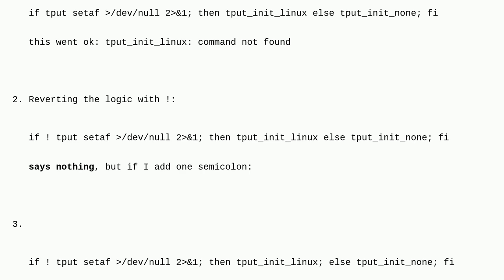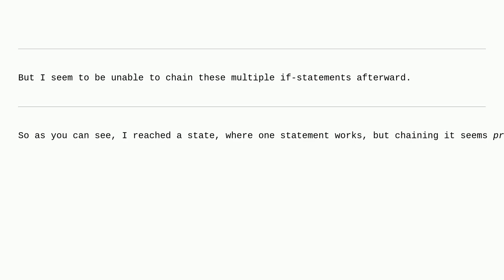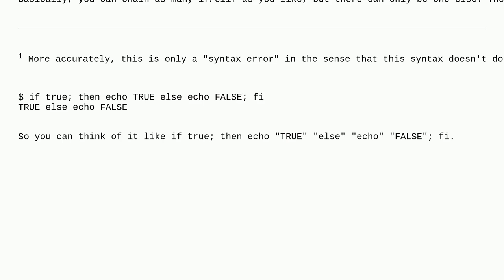Unix: ShellCheck does not detect error? How to fix my snippet?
ShellCheck does not detect error? How to fix my snippet?

A special thanks goes out to the awesome community

  shellcheck syntax scripting shell-script posix